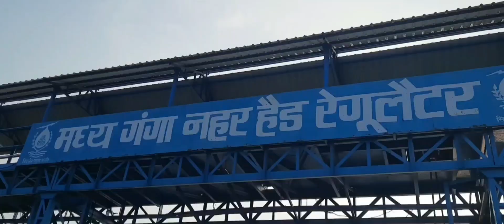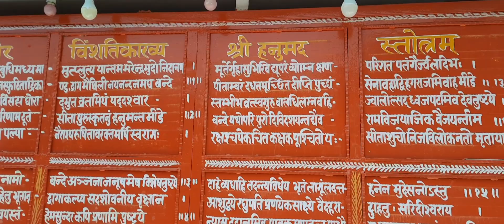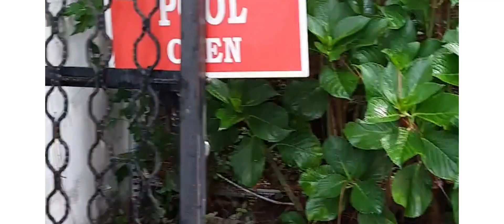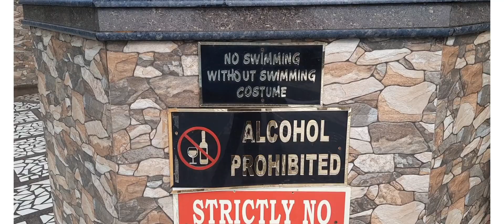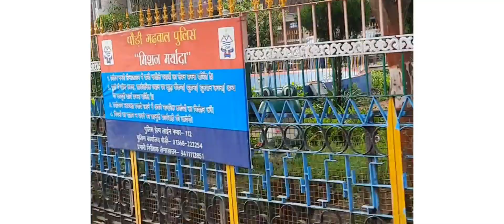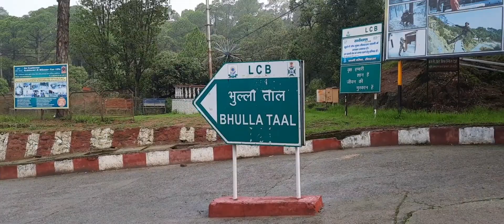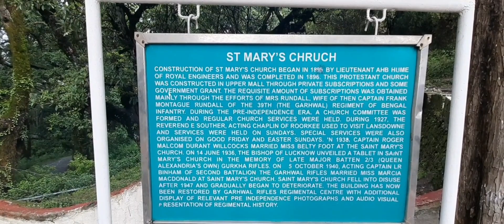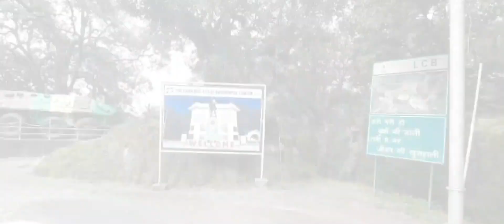Ghaziabad To Lansdowne Road trip। My First ride vlogging🔥🔥